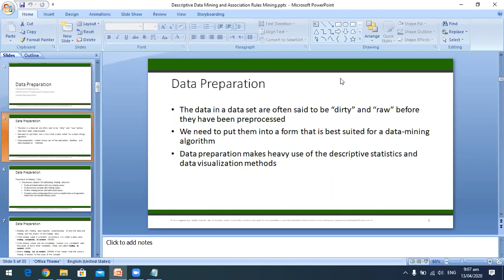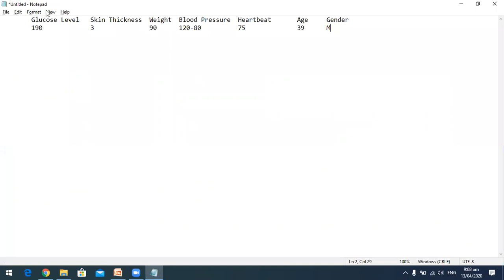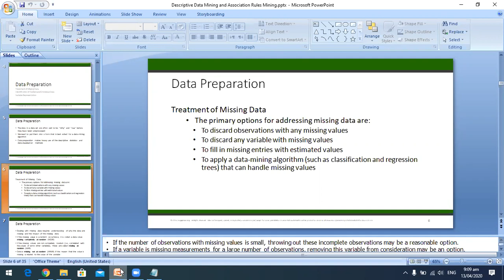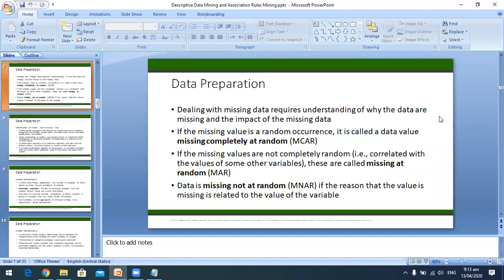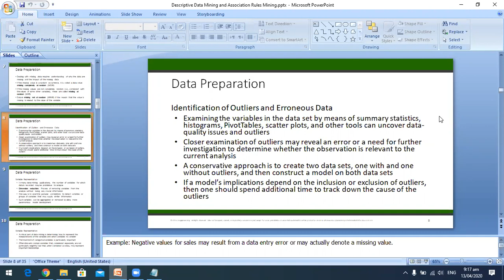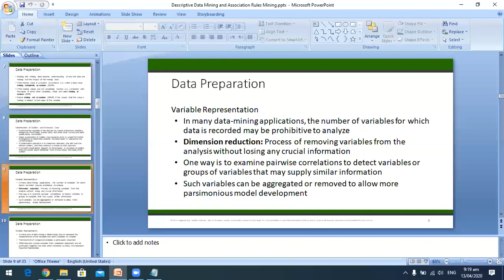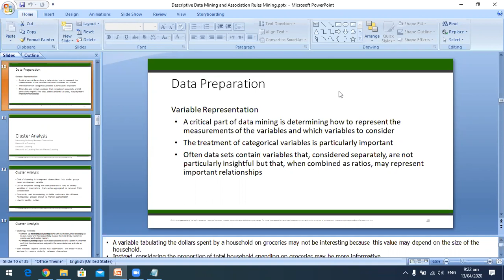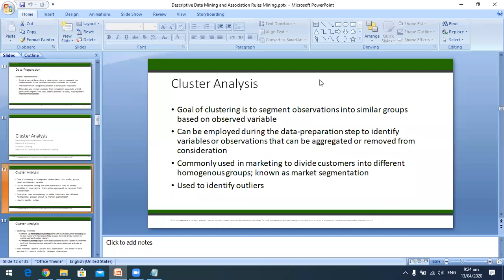Descriptive Data Mining (2)